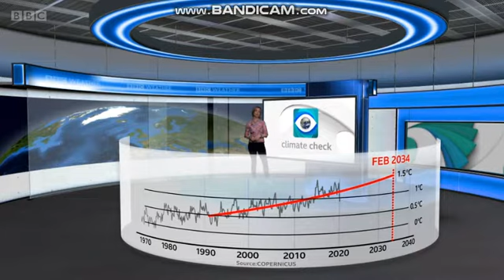How close is the planet to 1.5C increase in global warming?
Last year was the warmest on record for Europe and the last six years were the hottest across the world.
That is according to a new report about the state of the climate, released by the European climate service Copernicus, to coincide with a virtual climate summit of world leaders and the Earth Day campaign.
In a special edition of Climate Check, BBC Weather's Sarah Keith Lucas looks at how the close the planet is to hitting the 1.5C limit in global warming signed up to by world leaders in the Paris Agreement and what increased temperatures mean for our homes, habitats, and weather.